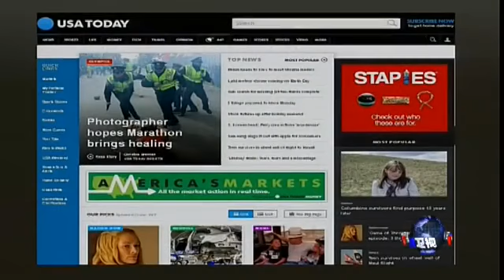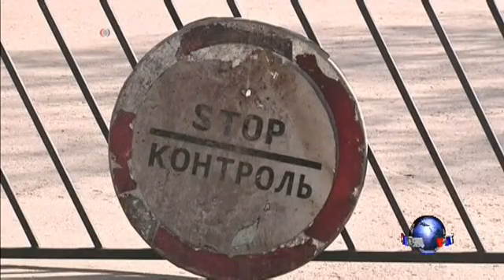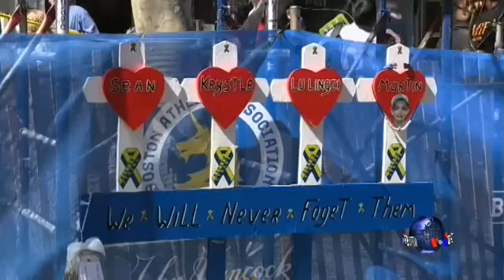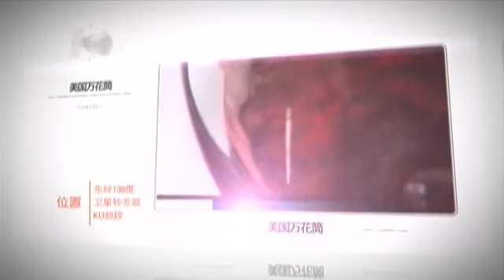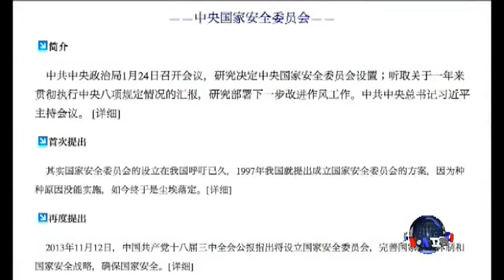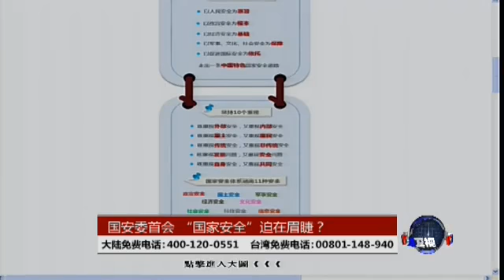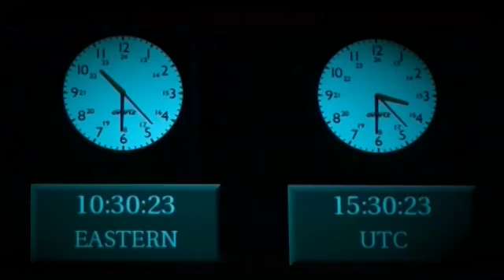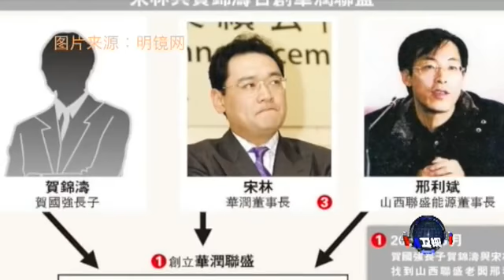VOA卫视(2014年4月21日 第二小时节目)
VOA卫视第二小时内容包括美国主要报纸关注的头条新闻、重要国际新闻以及时事大家谈。中共新成立的国家安全委员会上星期二召开第一次会议。中国政府和中共最高领导人习近平主持会议并说，国安委将以"人民安全为宗旨"，以"政治安全为根本"。什么是 "人民安全"和"政治安全"？两者孰轻孰重？另外，著名国企华润集团董事长、党委书记宋林涉嫌严重违纪违法，"正在接受组织调查"。有分析称，主持华润山西矿业收购时虚高评估的宋林落马，意味着"山西帮"成为习王反贪打腐的目标。今天的时事大家谈，我们听听几位中国政坛观察家的看法。脸书: